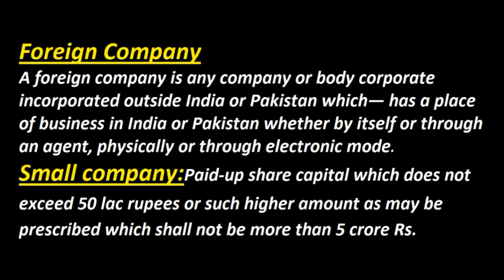What is Foreign Company & Small Company ? Urdu / Hindi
This Video Give The Basic Concept & Basic Logic's of What is Foreign Company & Small Company ? Urdu / Hindi

My Recommenmd Amazing Gears & Products:
1. Books
2. Digital Music
3. Electronics
4. Computers, Tablets and IT Accessories

1. Boya Microphones
2. Dell XPS 15 Laptop
3. Nikon DSLR Camera
4. Samsung Galaxy S10